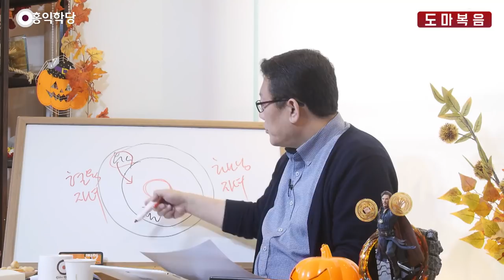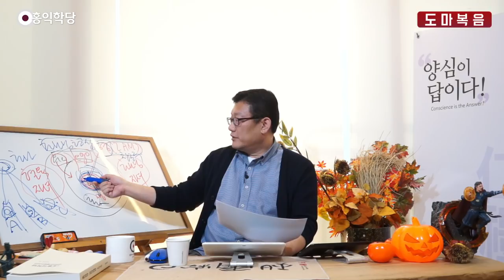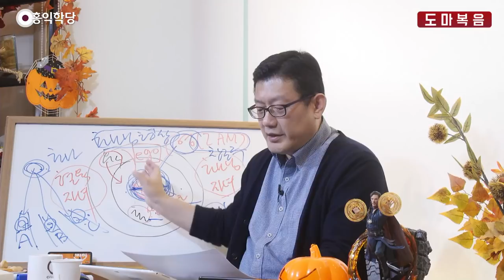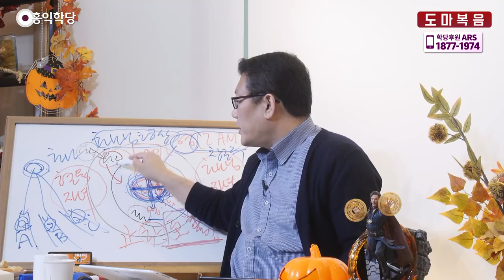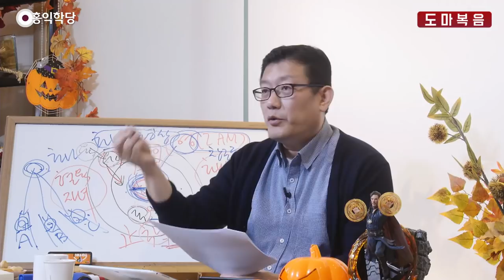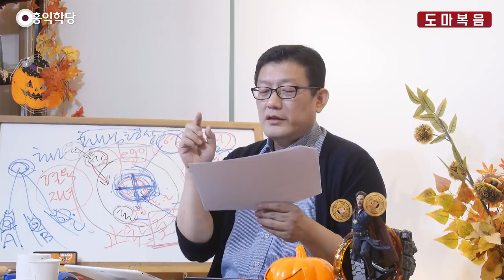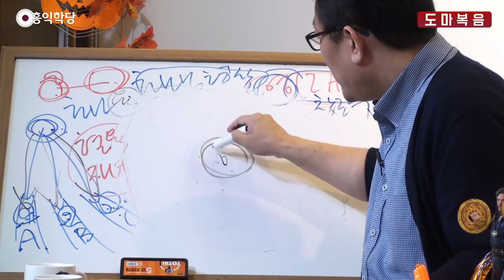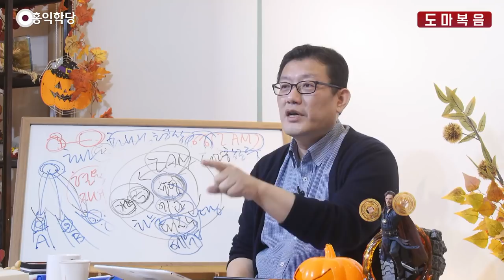[홍익학당] 윤홍식의 "도마복음" 강의 39강 - 사람들의 영원한 안식처